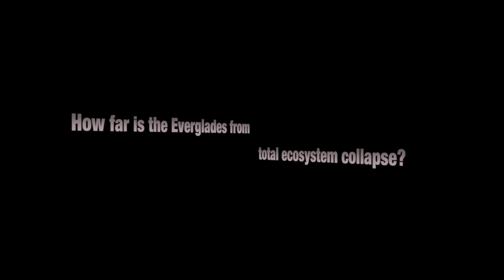Indigo Snake Eats Python 03 Music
The eastern indigo snake is carnivorous, like all snakes, and will eat any other small animal it can overpower. This powerful predator has been known to kill its prey by wildly beating it against nearby objects. Its diet has been known to include other snakes, including venomous ones such as water moccasins and rattlesnakes, as it is immune to the venom of the North American rattlesnakes. Eastern indigo snakes also feed on turtles, lizards, frogs, toads, a variety of small birds, mammals as well as eggs.
The eastern indigo snake has an even blue-black coloration, with some specimens having a reddish-orange to tan color on the throat, cheeks, and chin. This snake received its name from the glossy iridescent blackish-purple sheen it displays in bright light. This smooth-scaled snake is considered to be the longest native snake species in the United States. Mature male indigo snakes are slightly larger than females, measuring less than 8.0 ft, whereas a mature female typically measures around 6.0 ft in length.
As defensive behavior the eastern indigo snake vertically flattens its neck, hisses, and vibrates its tail. Nevertheless, Indigo snakes are usually not aggressive towards human and If picked up, they seldom bite.
It often will cohabit with gopher tortoises in their underground burrows, although it will settle for armadillo holes, hollow logs, and debris piles when gopher tortoise burrows can't be found. Hunters, hoping to flush out rattlesnakes, often wind up accidentally killing indigo snakes when they illegally pour gasoline into the burrows of gopher tortoises (a practice referred to as "gassing"), even though the tortoises themselves are endangered and protected.
Humans represent the biggest threat to indigo snakes. Highway fatalities, wanton killings, and overcollection for the pet trade adversely affect indigo snake populations. Snakes are taken illegally from the wild for the pet trade.
The Eastern Indigo Snakes was filmed by Heiko Kiera aka Ojatro in South Florida 2014.